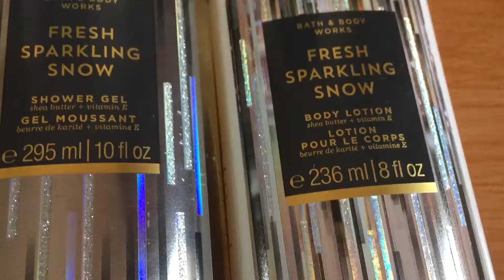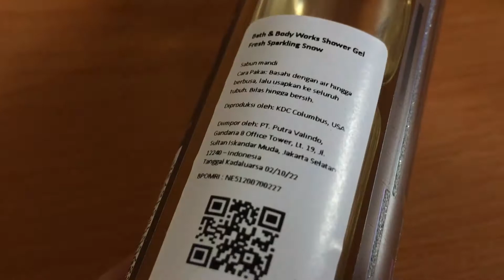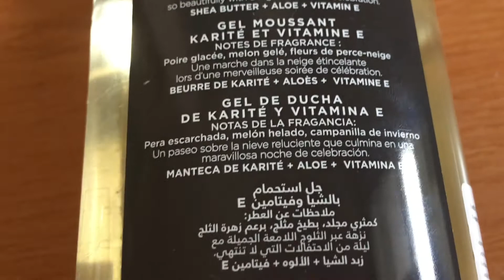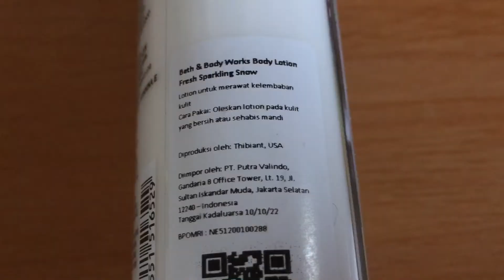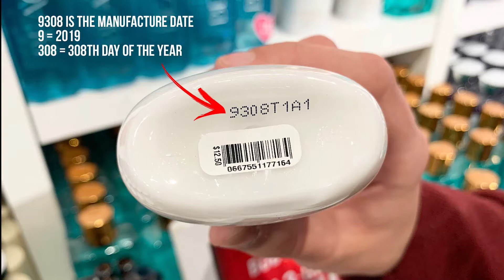REVIEW BATH AND BODY WORKS FRESH SPARKLING SNOW BODY LOTION & SHOWER GEL | MANIS MELON & PEAR ?!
Olaa!💕
Di video kali ini aku mau review produk Bath & Body Works Fresh Sparkling Snow!
Produk ini bukan produk edisi terbaru dari BBW karena sudah ada dari tahun 2019 tapi aku baru dapat produknya untuk di review!
Semoga membantu buat kalian yang masih bingung dengan aromannya.

Untuk Link Shopeenya bisa kalian cek dibawah ini!